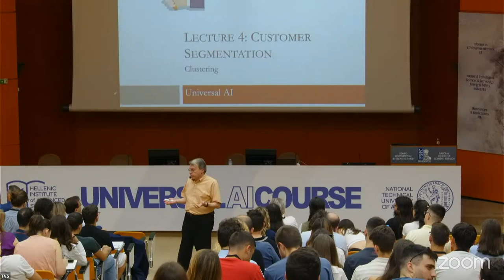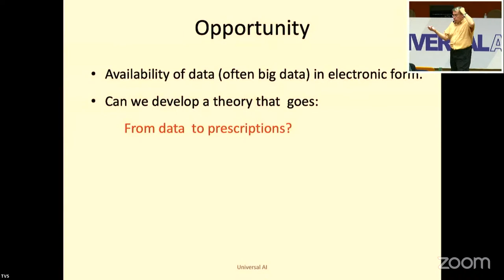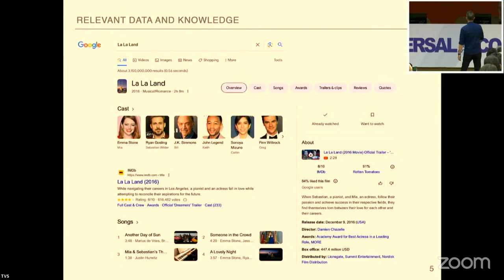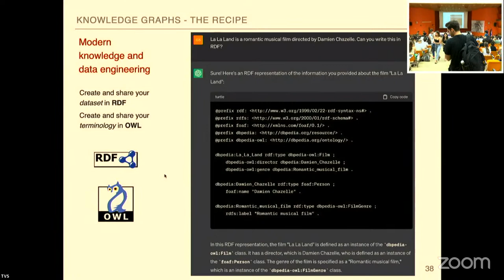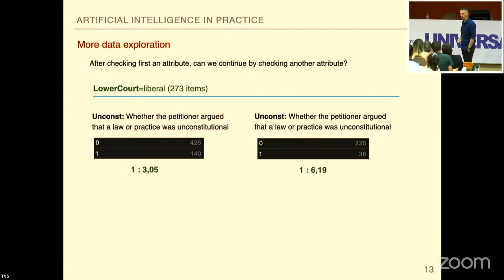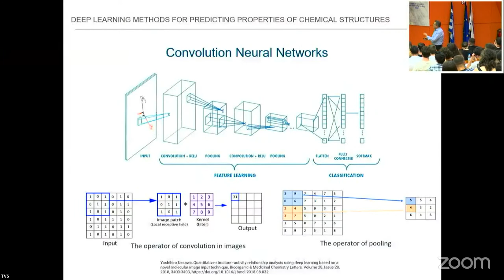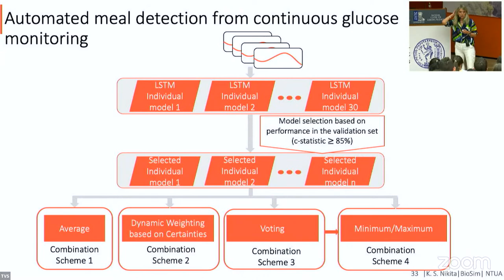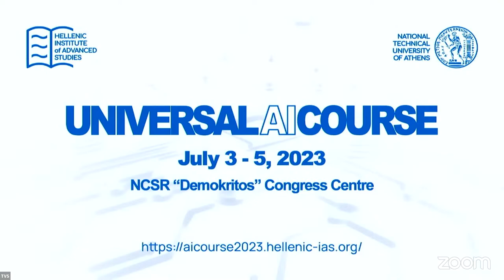HIAS Universal AI Course Day 2 - Prescriptive AI (July 4 2023)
HIAS Universal AI Course Day 2 - Prescriptive AI

Hellenic Institute of Advanced Studies (HIAS) welcomes you to a three-day course on universal Artificial Intelligence (AI) and its applications. The goal of this course is to introduce students from all backgrounds including science and engineering as well as law, medicine, social sciences, humanities and the arts, to the latest developments in AI and its potential to revolutionize various fields.